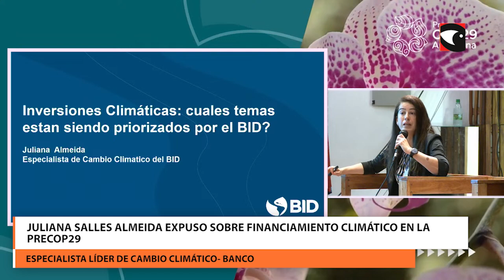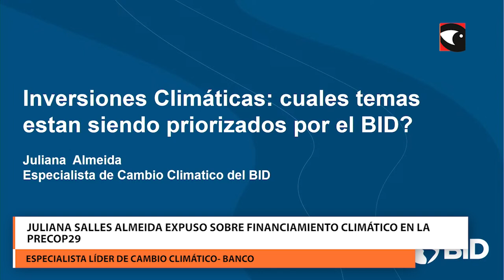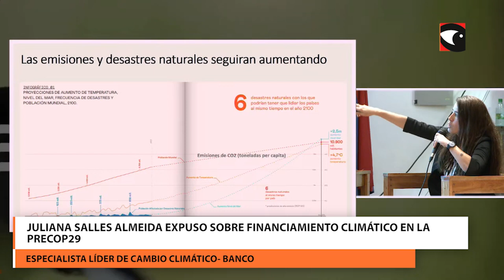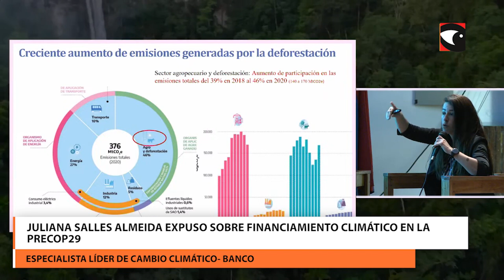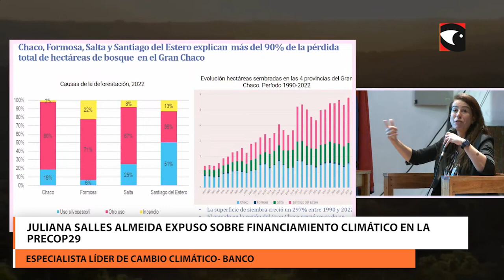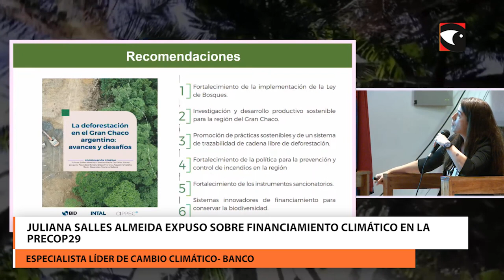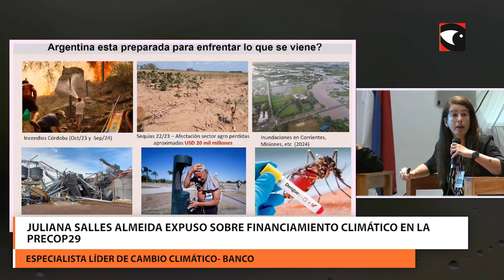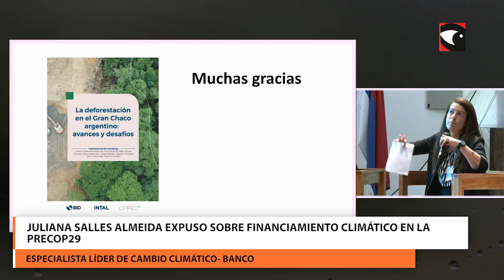Juliana Salles Almeida expuso sobre financiamiento climático en la PreCOP29